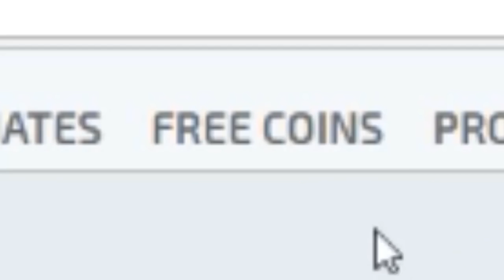1 BOMBAYLA KAÇ KİŞİ ÖLEBİLİR (CSGO) | İNANILMAZ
»1 BOMBAYLA KAÇ KİŞİ ÖLEBİLİR TARZINDA VİDEOLAR İÇİN VİDEOYU BEĞENMEYİ UNUTMAYIN«
sv_cheats 1
bot_stop 1
bot_quota 2
mp_solid_teammates 1
bind x bot_place
ff_damage_reduction_grenade 1
ff_damage_reduction_bullets 1
ff_damage_reduction_other 1
ff_damage_reduction_grenade_self 1

mp_respawn_on_death_ct 1
mp_respawn_on_death_t 1
» KULLANDIKLARIM «